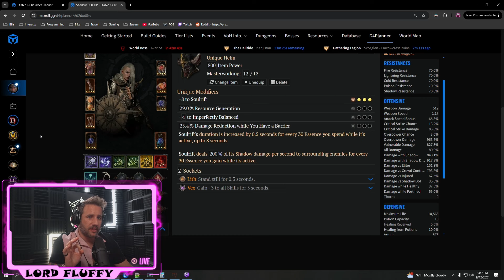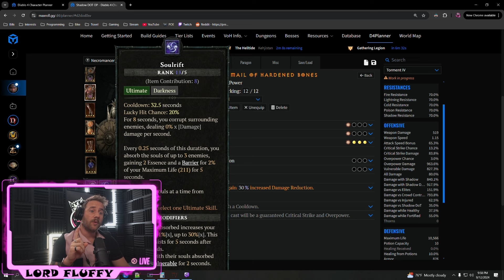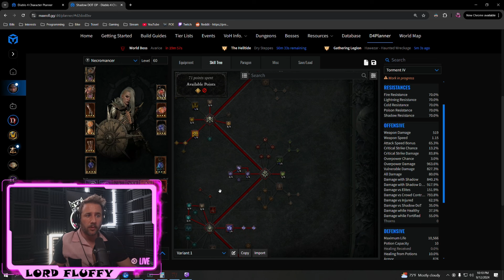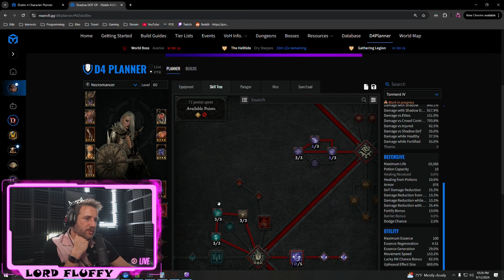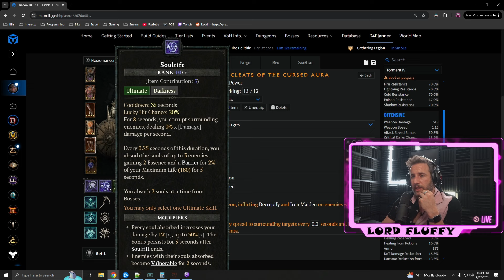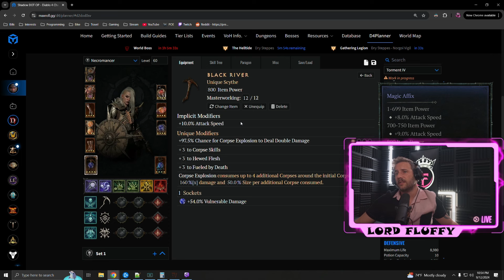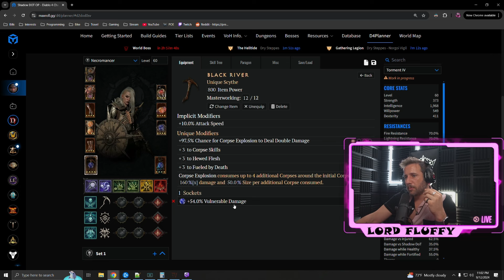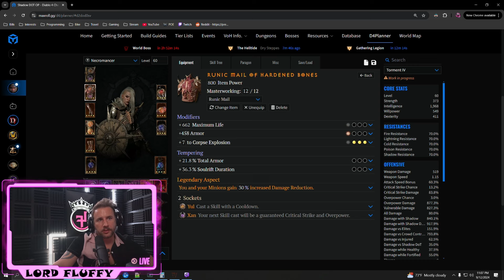Blight Rift Necro Diablo 4 Vessel of Hatred Build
TIMESTAMPS
0:00 Introduction
1:26 New Tech
5:52 Skill Tree
15:11 Book of the Dead
15:52 Gear & Tempers
24:47 Paragon
29:51 Min'/Max
31:52 Rotation
32:52 Conclussion

OP Diablo Mouse & Other Gear

Music
Louis Vivet - Silvia(feat. Jordan Humphrey)